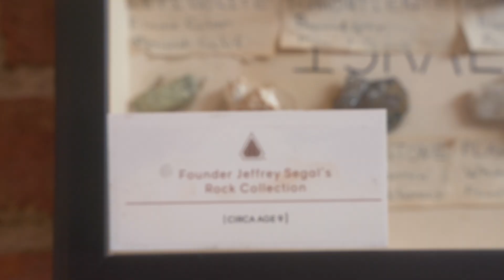Come Visit Us in Santa Monica!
Video credit: Daniel Cueva